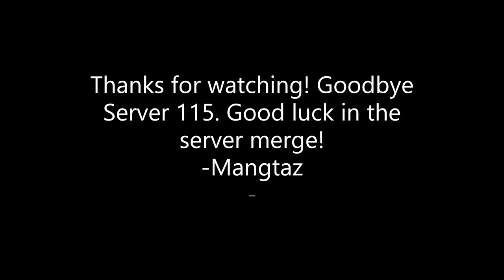Mir4 Arbalist PvP gameplay. Final 1v1 battles before server merge. GG Server 115.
War at Server 115. Mir4 Arbalist PvP montage videos. 1v1 Arbalist PvP Guide. Arbalist gameplay.